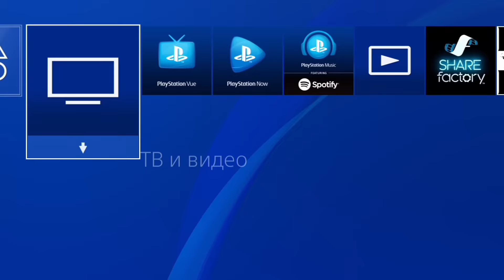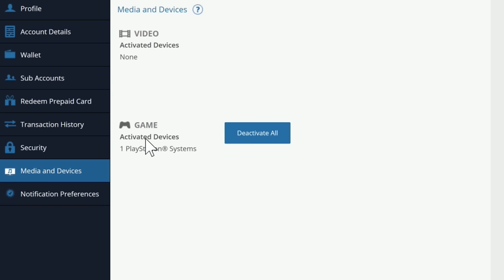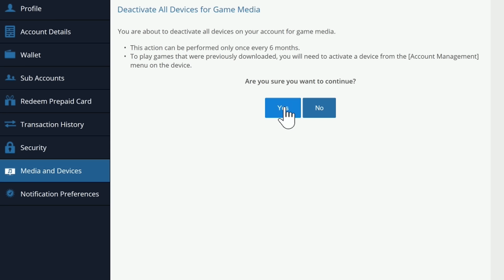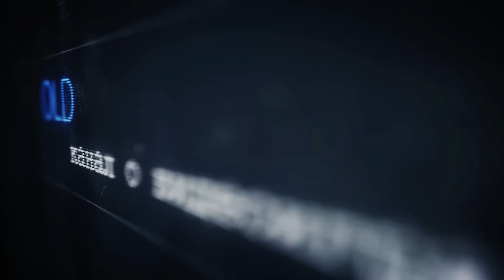Как разблокировать игры \ убрать замочки на Playstation 4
Как убрать замочки / разблокировать игры на Playstation 4

Добавляйтесь в друзья:
Steam - SERGant (Принимаю игры в подарок)
Origin - MrSerg
Uplay - MrSerg666
Oculus - OldSchoolGamer
Battlenet - MrSerg#1681
GoG - MRSERG
Epic - OldSchoolGamer
Playstation - MrSerg666
Xbox/Win10 - Karabarabon
Nintendo - Karabarabon